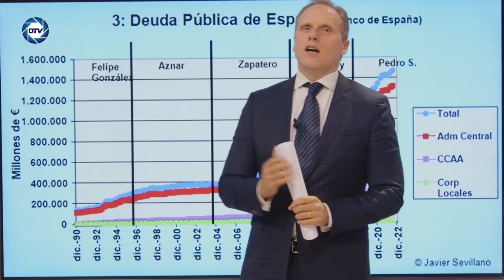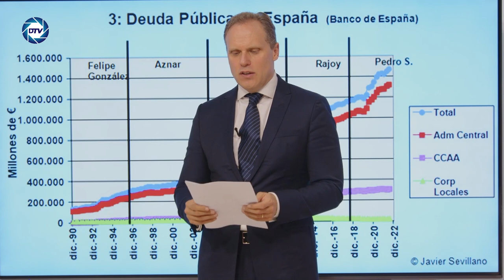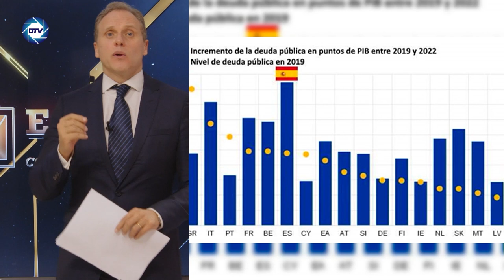💥DANIEL LACALLE💥: la deuda publica de SÁNCHEZ condena a la💥 RUINA a España💥 y a cinco generaciones